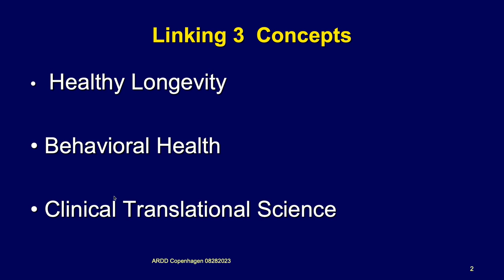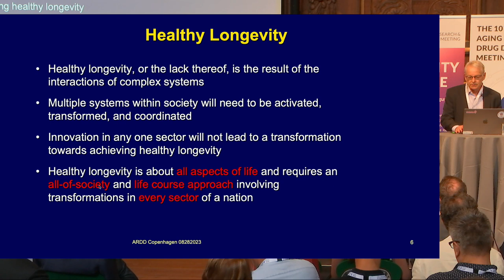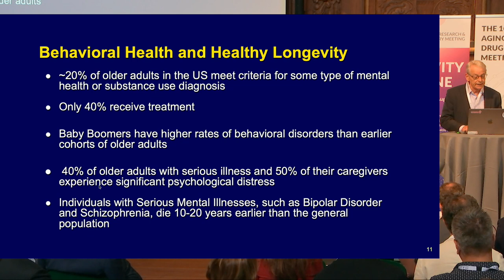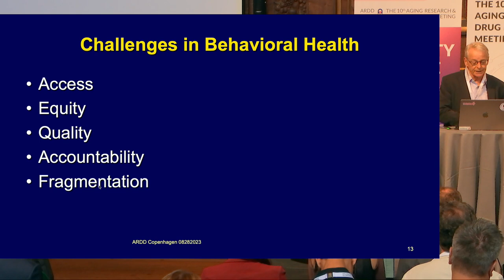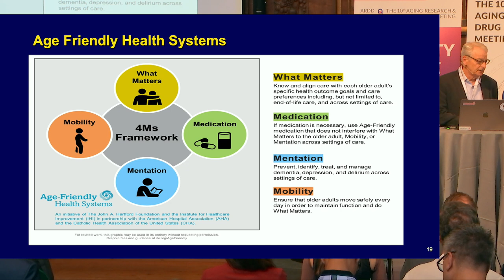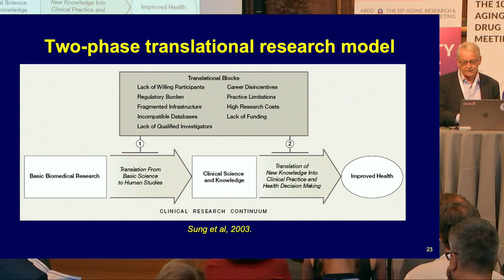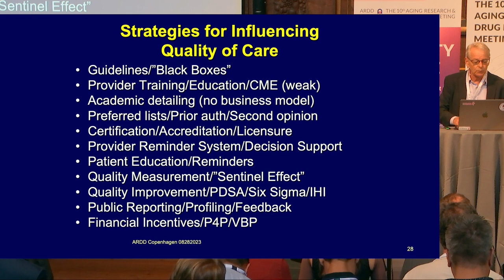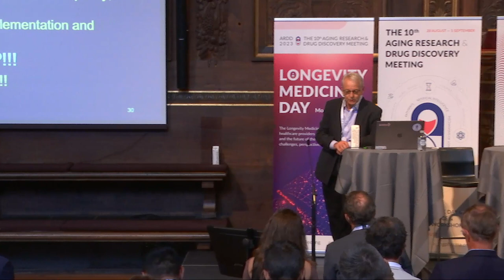Harold Pincus at ARDD2023 - Longevity Medicine Day: Challenges in Behavioral Health, Longevity...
Harold Pincus, Columbia University, USA presents at the 10th Aging Research and Drug Discovery conference - Longevity Medicine Day: Challenges in Behavioral Health, Longevity Medicine and Clinical and Translational Science